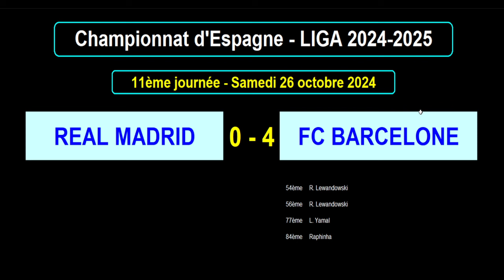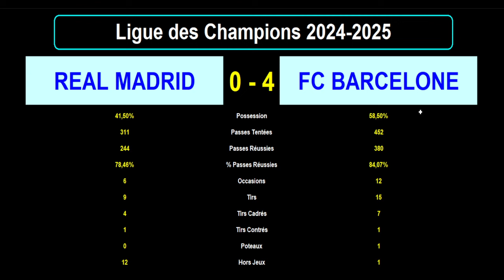REAL MADRID - FC BARCELONE : 0-4 - 11ème journée Liga - Saison 2024/2025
Je vous présente le résultat en statistiques du match de football du 26/10/2024 et de la 11ème journée du championnat de Liga 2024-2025 : Real Madrid contre FC Barcelone.